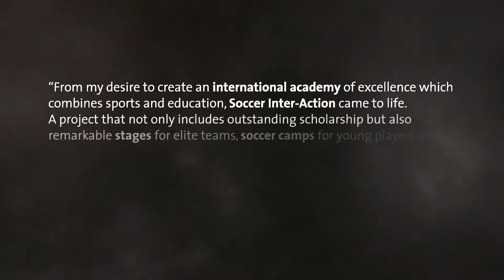Soccer Inter-Action Excellence Sports Center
Our Sports Excellence Center are focused to the market of international football. With the latest and most complete sport and hotel facilities, as part of its own Mediterranean climate with an average of 300 sunny days a year. Surrounded by a natural and paceful environment, which provides a great feeling of exclusivity to our customers.

Ctra. Enguera Km 51, 46810, Enguera (Valencia), Spain